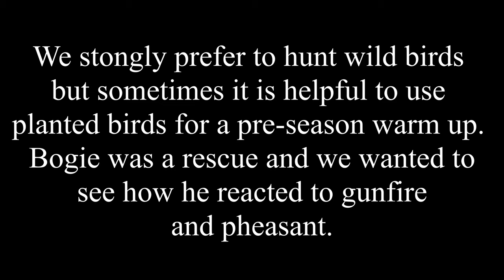Rescue Brittany Spaniel on His FIRST Pheasant!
Pre-season warm up for Bliss and her buddy Bogey, the rescue Brittany Spaniel, who got his first experience hunting pheasant on this trip. We headed down to Casa Grande to get the dogs a little work and to tune up our shooting before the season started. Bogey wasn't a pro but we found out he isn't gun shy and he has a decent nose on him! We much prefer to hunt wild birds, but these planted pheasant helped us a lot.